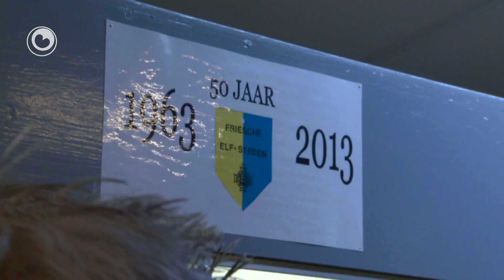Betinking alvestêdetocht 1963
Omrop Fryslân stiet freed stil by de alvestêdetocht fan 18 jannewaris 1963, dizze dei fyftich jier lyn. Dy tocht stiet bekend as de swierste ea. De waarsomstannichheden wiene swier en it iis wie hiel min. Fan de goed 6.000 dielnimmers helle doe mar 1 persint de einstreek yn Ljouwert.

Op de radio prate we mei riders fan de tocht fan doe en we dogge ferslach fan de reüny, yn it reedridersmuseum yn Hylpen. Yn Need op Freed binne ek riders te gast.

Omrop Fryslân staat vrijdag stil bij de Elfstedentocht van 18 januari 1963, vandaag precies 50 jaar geleden. Die tocht staat bekend als de zwaarste ooit. De weersomstandigheden waren zwaar en het ijs was zeer slecht. Van de ongeveer zesduizend deelnemers haalde maar 1 procent de finish yn Leeuwarden.

Op de radio praten we met schaatsers van de tocht van toen en doen we verslag van de reunie, in het schaatsmuseum in Hindeloopen. In Need op Freed zijn ook schaatsers te gast.